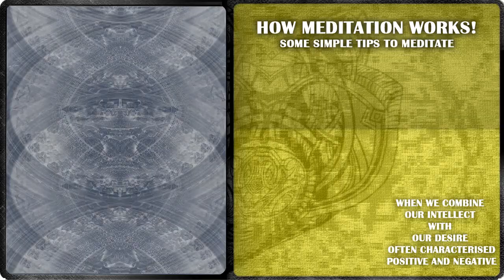Everthing is SECRET within time: Mysteries of SPACE that will measured only 100 metres across.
Are you doing what you believe in
How can you uncover your limiting thoughts
What they were actually trying to do was;
Detect signals and heat traces from galaxies and stars, and it became biggest Discovery Inside Our Universe: they find secrets to Universe  shield and how it can be collapse by a or an...